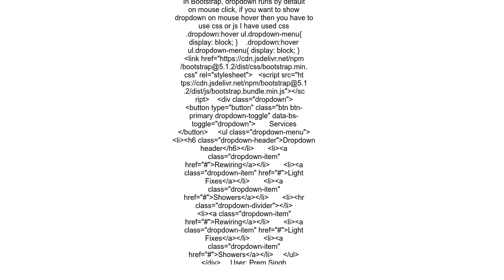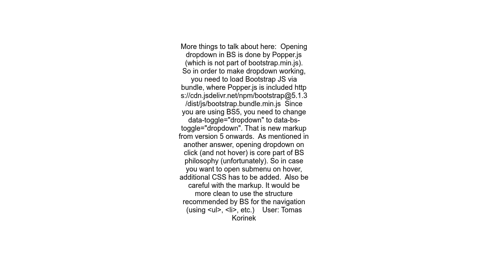Dropdown menu not showing the listed elements when hovered